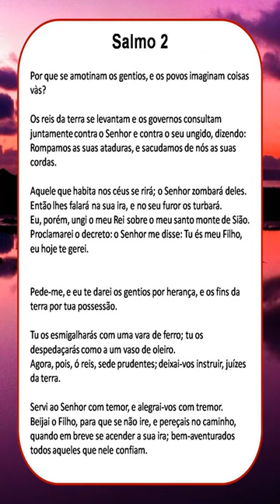Linda Mensagem de Deus Para Você Hoje! SALMOS 2 - Não Ignore essa Mensagem.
Linda Mensagem de Deus Para Você Hoje! SALMOS 2 - Não Ignore essa Mensagem. - Oração de salmos - poderosa oração do salmo 91 para quebrar as amarras 🙏🏻 a oração mais ouvida do mundo.